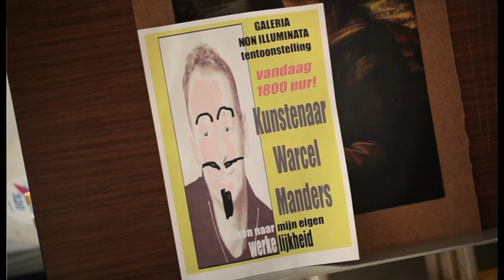Marcel Wanders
Hoe komt een kunstenaar toch op die weergaloos goede ideeën?